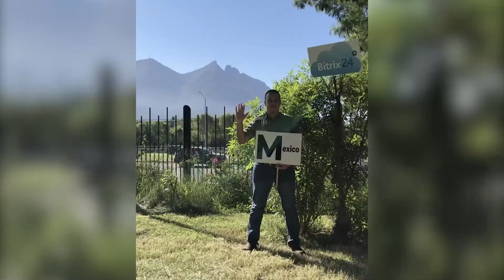Bitrix24 Partner Program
Join our Partners Network with over 17 000 companies all over the World and discover the benefits of Bitrix24 Partner Program!